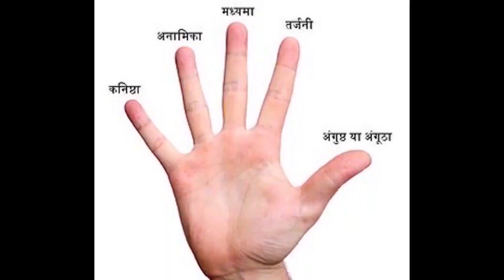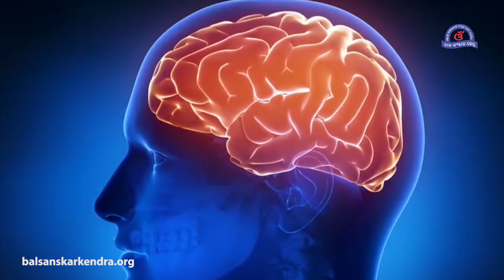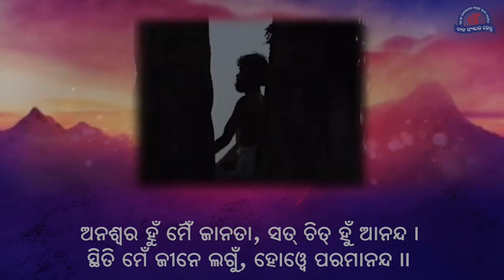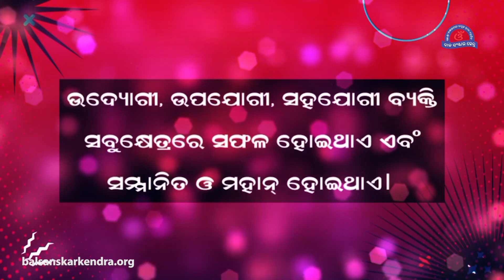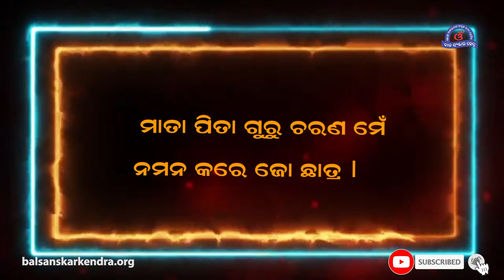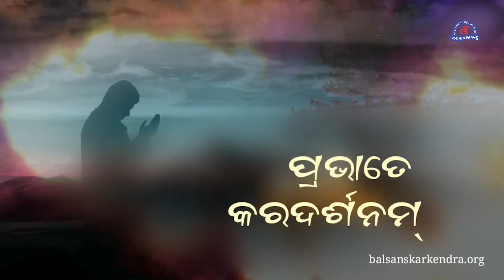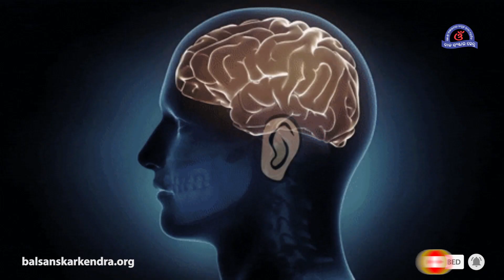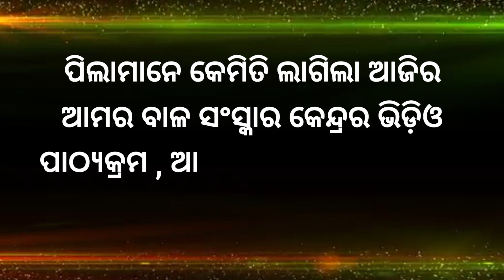BSK Video Pathyakram July. 4th Week || ଭିଡ଼ିଓ ପାଠ୍ୟକ୍ରମ - ମହାନ ବିଦ୍ୱାନ ପାଣିନୀ || Must Watch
ପ୍ରତ୍ୟେକ ଶିଶୁ ଈଶ୍ବରଙ୍କ ଅସୀମ ଶକ୍ତିର ଏକ ଅଂଶ। କାହାଠାରେ ଆଦି ଗୁରୁ ଶଙ୍କରାଚାର୍ଯ୍ୟ, କାହାଠାରେ ସ୍ୱାମୀ ରାମତୀର୍ଥ ତ କାହାଠାରେ ମହାତ୍ମା ବୁଦ୍ଧ, କାହାଠାରେ ମହାବୀର ସ୍ୱାମୀ ତ ପୁଣି କାହାଠାରେ ବିବେକାନନ୍ଦ ଏବଂ ପ୍ରଧାନମନ୍ତ୍ରୀ ହେବାର ଯୋଗ୍ୟତା ଲୁଚି ରହିଛି।

ସେମାନଙ୍କୁ କେବଳ ସଠିକ୍ ମାର୍ଗଦର୍ଶନର ଆବଶ୍ୟକ !! ଆମେ 'ବାଲ ସଂସ୍କାର କେନ୍ଦ୍ର'ରେ ପିଲାମାନଙ୍କୁ ଏତେ ଉନ୍ନତ କରିବାକୁ ଚାହୁଁଛୁ ଯେ ସେମାନେ ଦେଶବାସୀଙ୍କ ଲୁହ ପୋଛିଦେବା ସହିତ ଦେଶକୁ ବିଶ୍ୱଗୁରୁର ପଦକୁ ଫେରାଇ ଆଣିବାର ଦୈବୀକାର୍ଯ୍ୟ କରିବାକୁ ସକ୍ଷମ ହୋଇପାରିବେ ।

- ପୂଜ୍ୟ ସନ୍ଥ ଶ୍ରୀ ଆଶାରାମଜୀ ବାପୁ